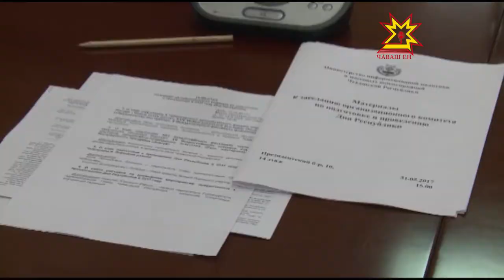Какие мероприятия пройдут на День Республики?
Приближается День Республики. На очередном заседании Оргкомитета по подготовке и проведению праздника обсудили основные его мероприятия